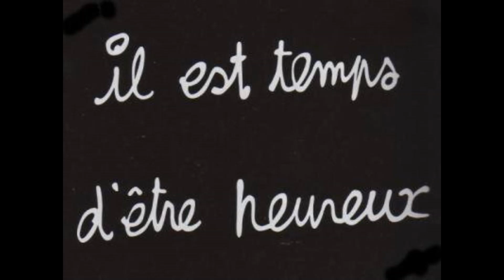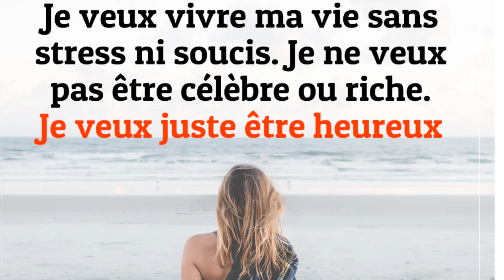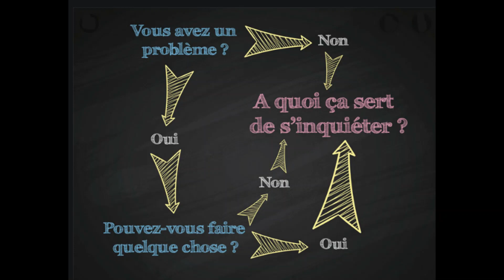SEPTEMBRE 2019 ET ÉVEIL DE CONSCIENCE.....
Une Vie en Plus est une marque FR. Attention ce n'est pas un réseau, une seule personne le gère, Jackie, donc personne ne répondra à ma place. Je suis seule à bord de mon propre petit navire et ce, depuis des années.